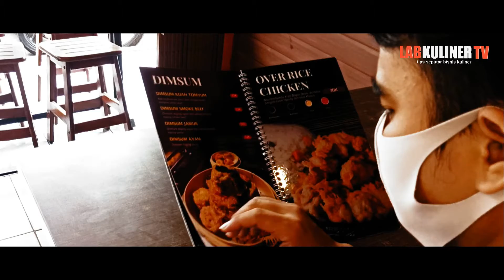PROTOKOL KESEHATAN COVID 19 ERA NEW NORMAL DI RESTORAN DAGOSTEAK TANGERANG SELATAN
hallo sobat kuliner  di dalam situasi seperti ini
jaman covid 19 kita harus selalu mengutamakan protokol kesehatan demi menjaga penularan corona ini
semoga corona cepat berlalu
protokol kesehatan di restoran dagosteak tangerang selatan

dan jgn lupa dukung terus channel ini dgn cara
serta aktifkn tombol notifikasinya biar sobkul tidak ketinggalan dgn trik dan tips
video terbaru  yg lain nya
terimakasih semoga terhibur dan bermanfaat

Info seputar kuliner dan bisnis kuliner di Indonesia
More info Order